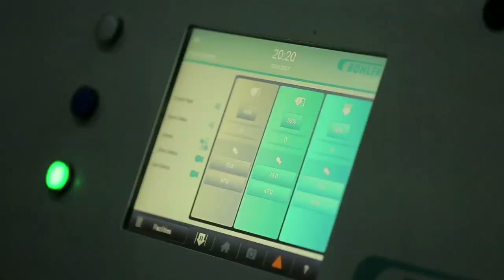Ratha Rice Mill Politick Production Documentary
Video Edited By Amila Weerathunga Arachchi